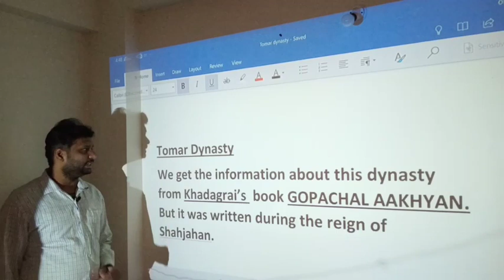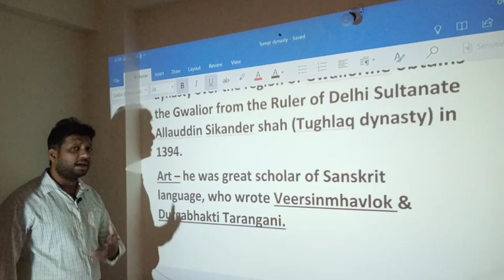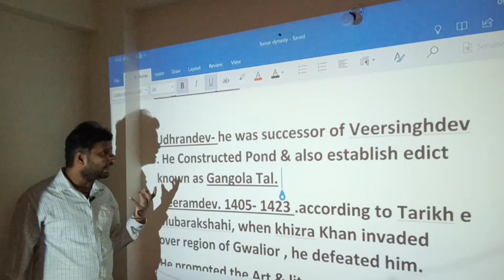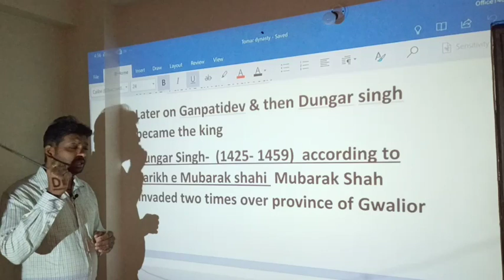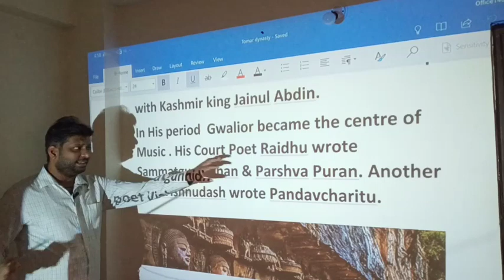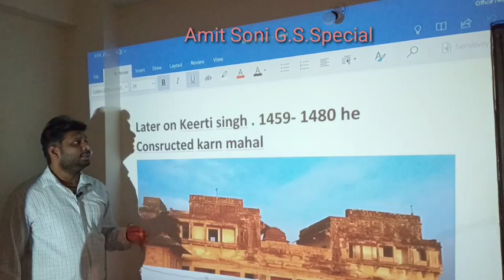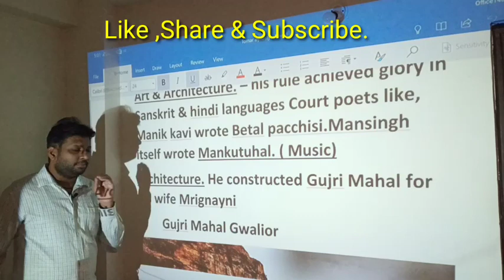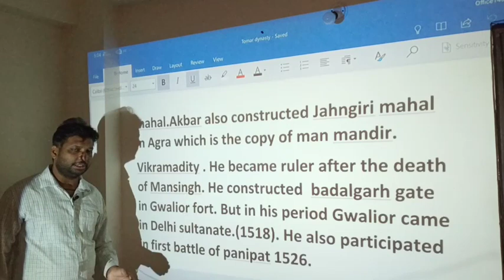Tomar Dynasty of Gwalior.M.P.History. History of Gwalior. Mppsc Updated syllabus 2020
history of Gwalior,Tomar Dynasty , Mansingh, Mankutuhal, Architecture of Gujri Mahal, Ek Patthar ki Bawdi, Siddhanchal Cave , Man Mandir .Mppsc updated syllabus 2020